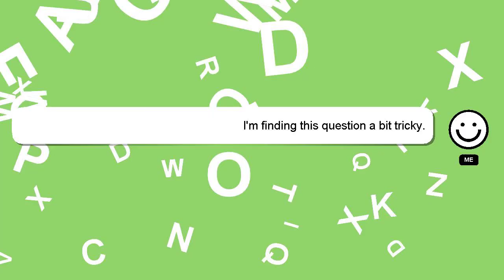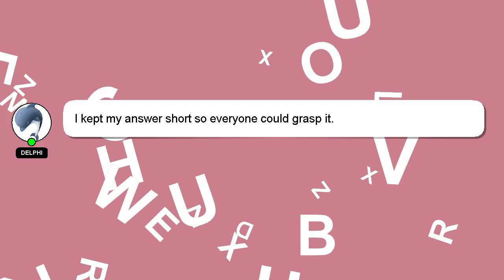How to overcome cigarette cravings?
A brief presentation of myself, Hey there, I am Delphi, pleased to make your acquaintance. Let me help you with your questions. - How to overcome cigarette cravings?

Your answer will be appreciated and acknowledged with a 'heart' from me.

*2 What we are experimenting :*